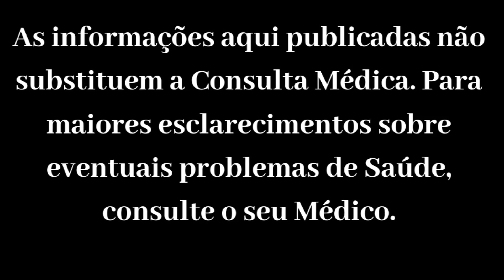O QUE É PSICOSE NÃO ORGÂNICA | CID F29 | Dr Eduardo Adnet | Psiquiatra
O que é F29 Psicose não orgânica não especificada? É só clicar aqui: ✔ Inscrever-se ▶ O que significa o CID F19 | O que é a Psicose Orgânica não Especificada.

✓ Acesse também!

Muito Obrigado!
Dr Eduardo Adnet
Médico Psiquiatra e Nutrólogo
Rio de Janeiro
Informações pra você!

▶ NOTA: Este vídeo é meramente informativo. Não configura consulta online, indicação de tratamentos ou propaganda médica. As informações aqui publicadas não substituem a Consulta Médica. Para maiores esclarecimentos sobre eventuais problemas de Saúde, consulte o seu Médico.

▶ Compromisso com as Diretrizes de conteúdo adequado para publicidade no YouTube: O conteúdo deste vídeo não promove a venda, o uso de medicamentos ou substâncias controladas. O conteúdo apresentado neste vídeo é única e exclusivamente de caráter Educativo!

Dr. Eduardo Adnet - Médico Psiquiatra e Nutrólogo.
Médico Especialista Titulado em Psiquiatria pela Associação Brasileira de Psiquiatria (ABP) e Associação Médica Brasileira (AMB). Médico Especialista Titulado pela Associação Brasileira de Nutrologia (ABRAN) e Associação Médica Brasileira (AMB).
CREMERJ 527993 - RQE. (Rio de Janeiro).